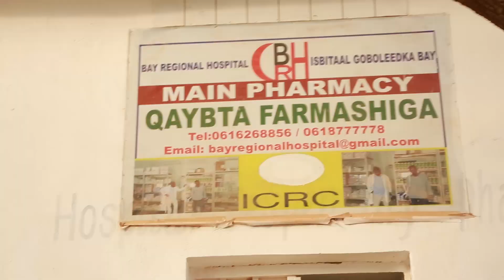BOOQASHADII BAY REGIONAL HOSPITAL BAYDHABO